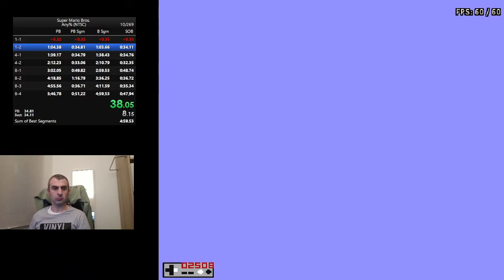Super Mario Bros. (NTSC) any% speedrun 5:07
First deathless NTSC run. Finally! It's not a good run, I did a good 1-2 but then I messed up a lot of other things, even 4-1 :D
My goal is sub 5:05, let's get it!
Played with Threecreepio's Mesen (v 0.0.6) and timed it with livesplit and periwinkle9 autosplitter.